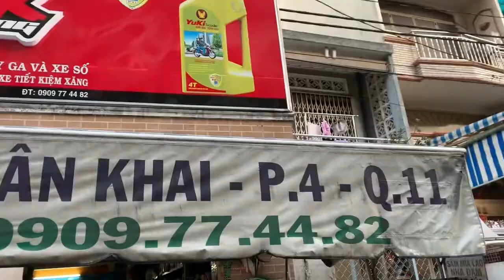Sh 150i Ý làm nồi chổ khác chạy không cừa ý nên mang qua mình làm lại mn xem thử nhé tại TBK Team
Sh 150i Ý làm nồi chổ khác chạy không cừa ý nên mang qua mình làm lại mn xem thử nhé tại TBK Team 147 Tân Khai P4 Q11 Bảo Hello 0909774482